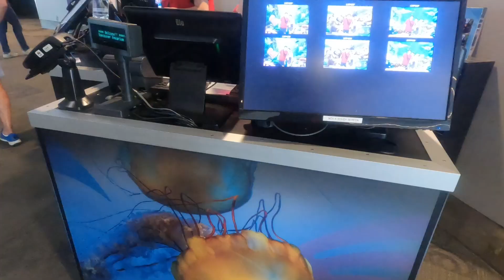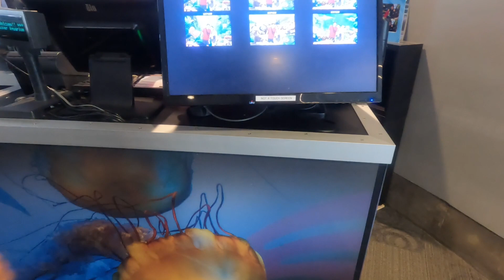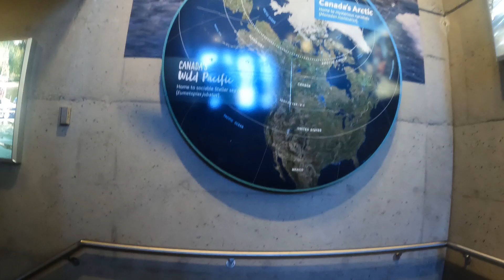VANCOUVER AQUARIUM TOUR ANG DAMI NG MGA ISDA SULIT ANG VACATION